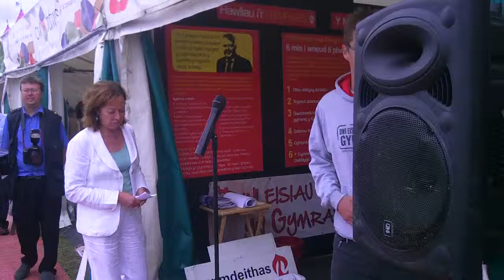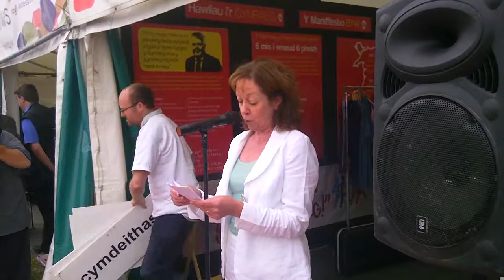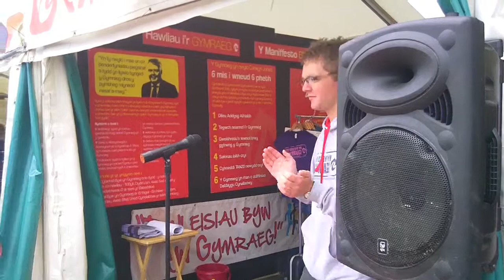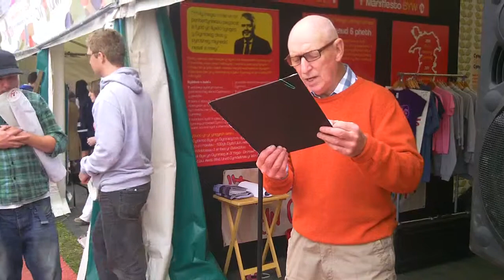Rali Nid yw Cymru ar Werth: Jill Evans a John Williams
Rali Nid yw Cymru ar Werth!
Gadewch i'n Cymunedau Cymraeg Fyw
Na i orddatblygu ein gwlad

Eisteddfod Genedlaethol
Dinbych
Dydd Gwener 9fed mis Awst 2013